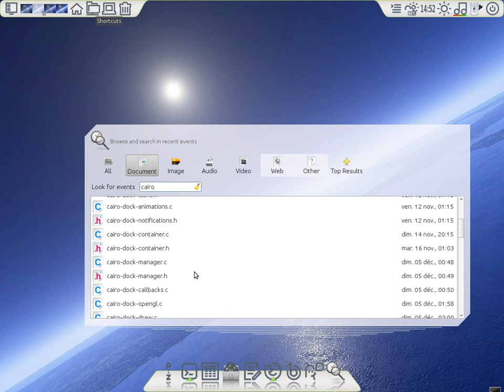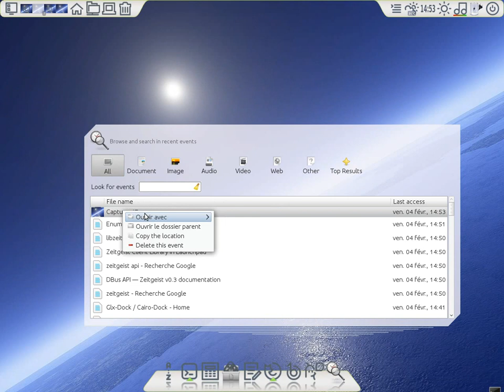GLX-Dock and Zeitgeist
GLX-Dock 2.3 now integrates Zeitgeist through the 'Recent-Events' applet.
The applet can display the recently used files and web pages.
You can browse events by category (document, image, video, web, etc), and you can perform search.
The applet also add the list of recent files to the corresponding launchers' menu !